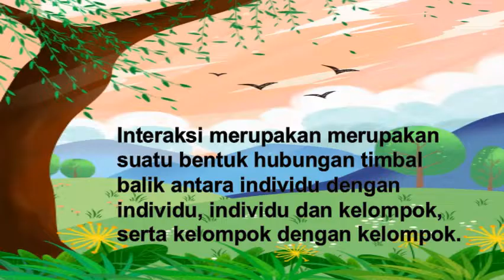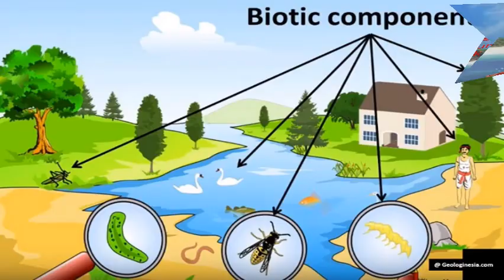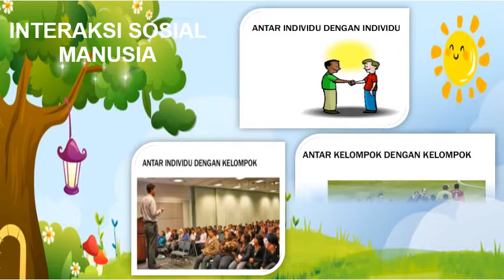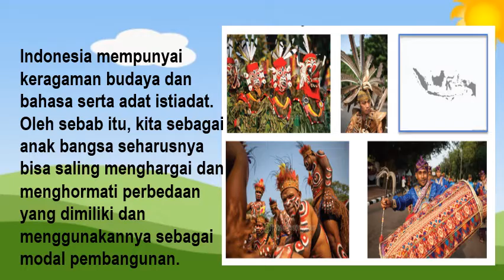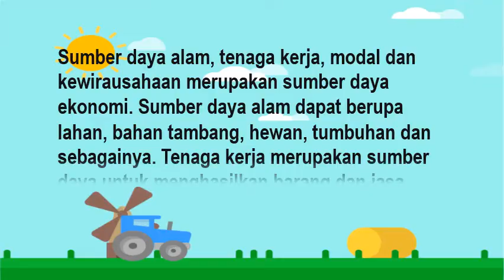Interaksi manusia dengan lingkungan dan pengaruhnya terhadap pembangunan sosial, budaya, dan ekonomi